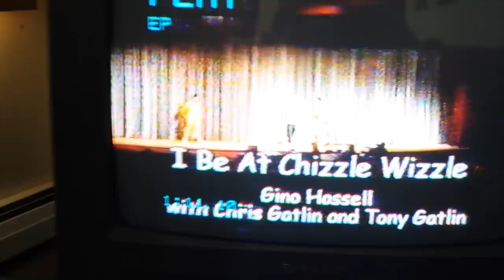Chizzle whizzle 2001 age 17 Gino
Rap night at cony high school